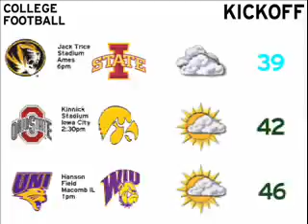Football Week 13.wmv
The Weekend Football Forecast for Iowa, Iowa State and Northern Iowa Football games, plus the weekend Football Forecast across the state. (Nov 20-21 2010)